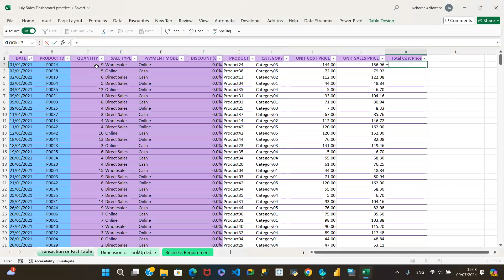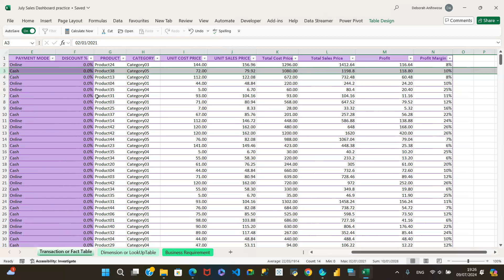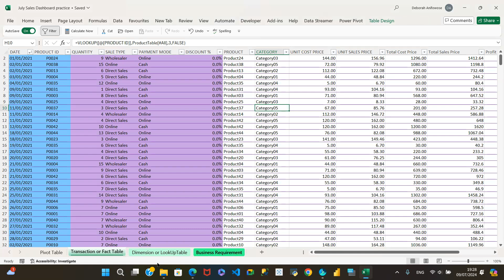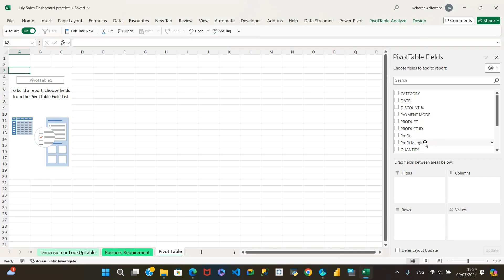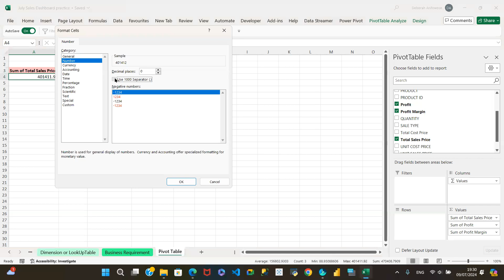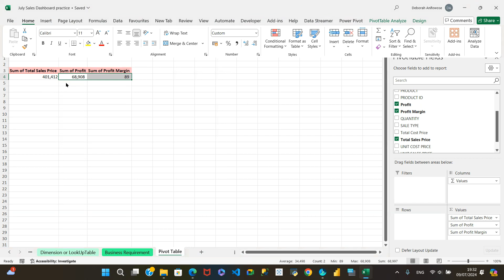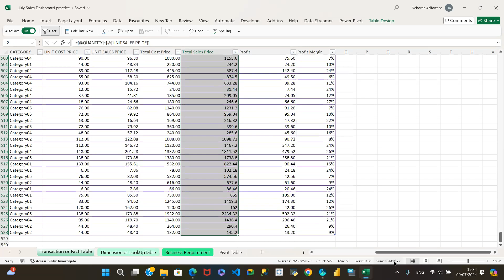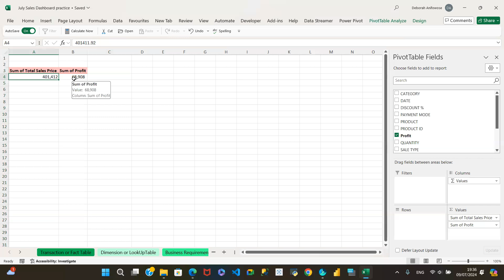July Sales Data Part 3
Data Analysis, Excel, Excel formula, Calculated columns in Excel, Sales Data